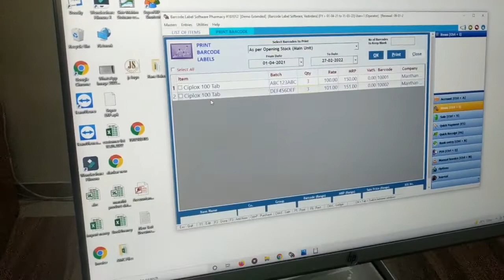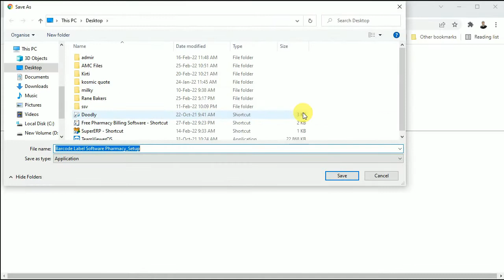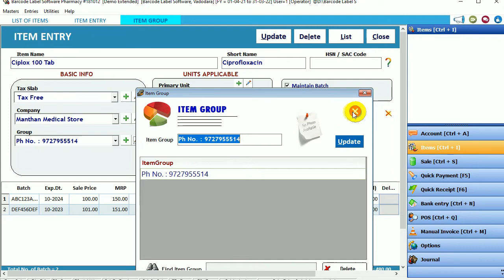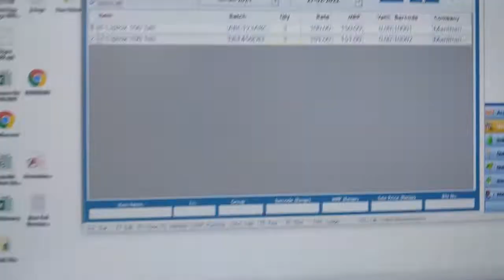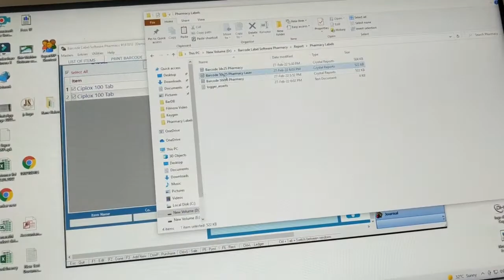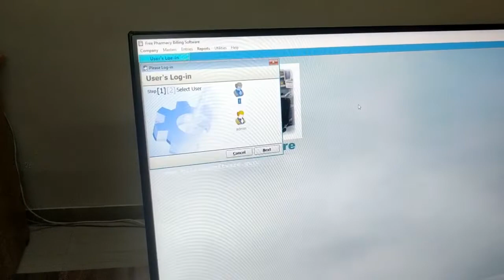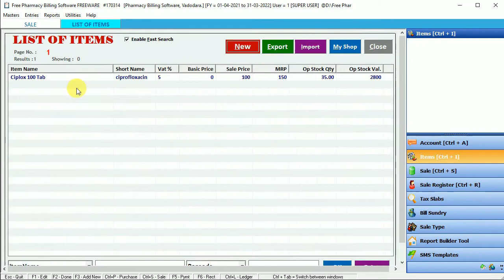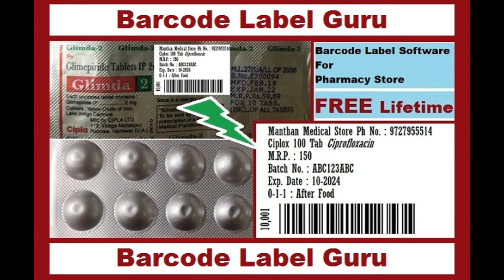Free Pharmacy Barcode Label Prtinting Software for Medicines, Syrup Bottle, Surgical Products..